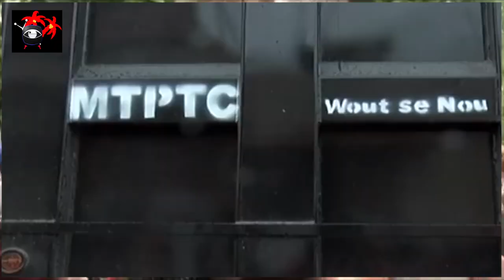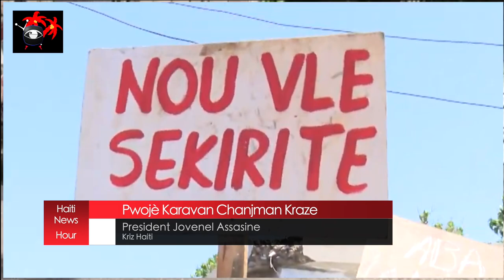Men Kèk Pawòl Ak Travay Ki Fè Kriminèl Gang Vòlè Haiti Touye Prezidan Jovenel